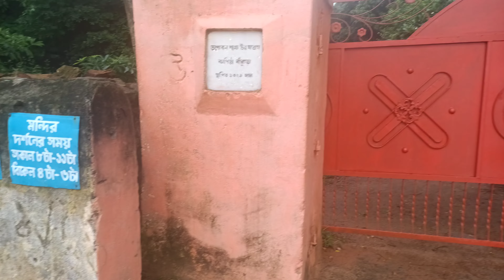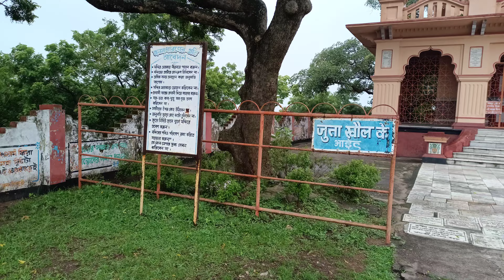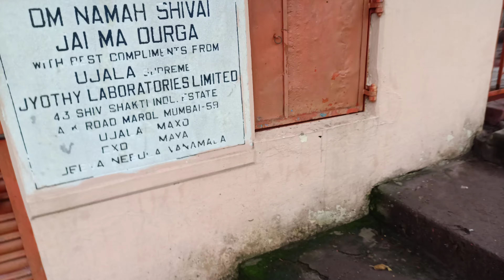Koro Pahar (Tapoban Pahar) || কোড়ো পাহাড় (তপোবন পাহাড়), পার্বতী মাতা মন্দির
Koro Pahar (Tapoban Pahar)
কোড়ো পাহাড় (তপোবন পাহাড়), পার্বতী মাতা মন্দির যাওয়ার রাস্তা।